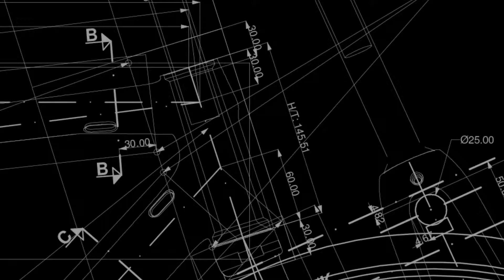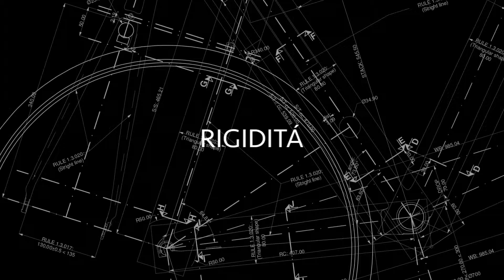CARRERA Bikes by Podium SRL, Italy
Carrera Podium was born in 1989 out of the common passion for bicycles of its founders: Davide and Francesco Boifava and their friend Luciano Bracchi. It is a company built on the cohesion of a work team capable of obtaining important successes side by side with great champions on the roads and circuits of Italy and the whole world. Led with great enthusiasm by Davide Boifava, who daily devotes to the task his experience gained through cycling, first as a professional racer and then as a team manager; Podium is today a company with a modern structure capable of looking at the future with determination and optimism.

Rewarded with over 500 victories in the most prestigious competitions, Podium follows the objective of transmitting its passion for bicycles, creating products that meet as far as possible the dreams, the needs and the expectations of athletes, professionals and enthusiasts all over the world. Through an efficient network of importers and distributors, Carrera bicycles are on the roads of many foreign countries: Sweden, Switzerland, Spain, Austria, Belgium, Holland, France, Germany, the United States, Australia, Venezuela, New Zealand, Korea and Japan. Because of this world market, over 50% of Carrera-Podium’s production is destined for export. It has helped turn the “Made in Italy” brand into an international success, while at the same time offering hand-made bicycles with outstanding innovative features.

PODIUM’s corporate headquarters are at Calcinato in the province of Brescia, a place where artisanal skills bond with the performance capacities of High-Tech. Luciano Bracchi, head of the company’s Research and Development section, is the creator of Carrera Bicycles; together with an expert team of enthusiastic co-workers, he designs models with a continuing focus on innovation. Through the years he has developed frames with new lines, and built with metals that have made their mark on road-bike evolution, from steel through aluminum to carbon with different alloys. During the 1997 season Podium was the first company – not just in Italy, but throughout the world – to put carbon inserts into the rear end of an aluminum frame. Four years later this line of development reached its culmination with the triumph of carbon fiber; the first frame completely made of this expensive material was produced in 2001. The PHIBRA frame that resulted from this new approach marks an important turning-point in the design of road bike frames, and has already obtained noticeable success in the world.